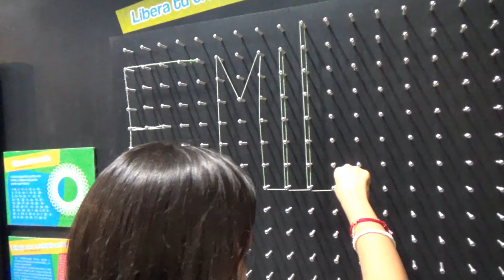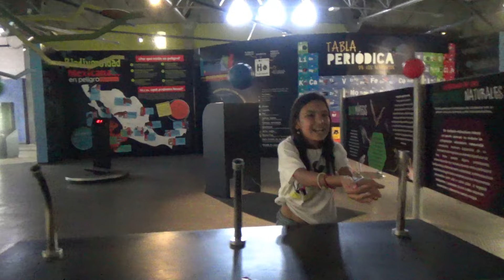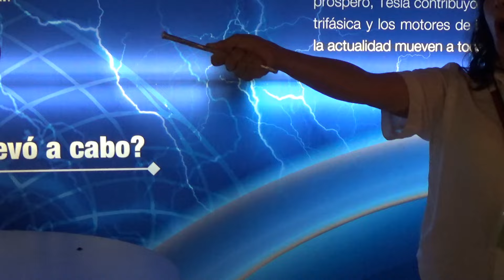Encontramos BurBuJas GiGaNteS de JaBóN | AnaNana Toys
Fuimos al museo del niño y aprendimos divirtiéndonos, estuvo sensacional.